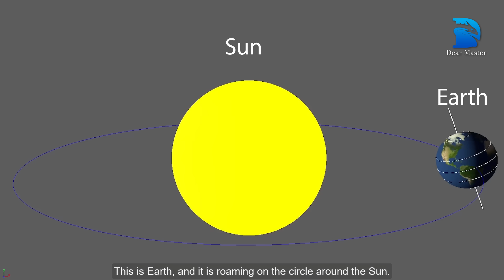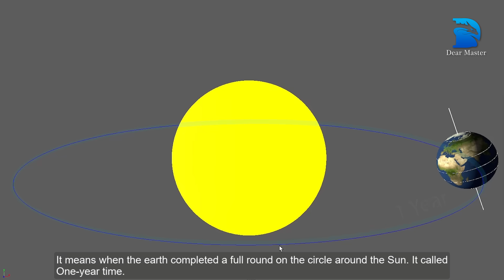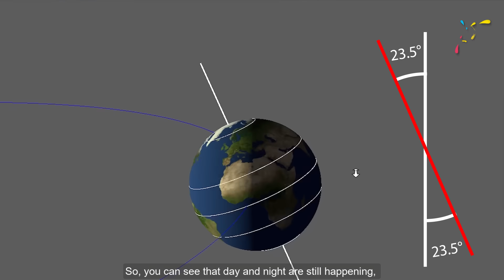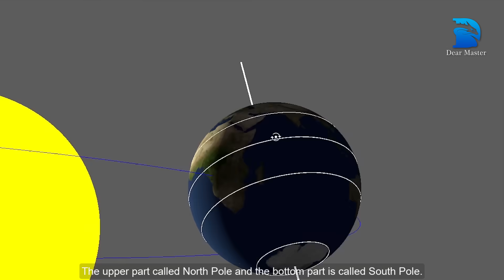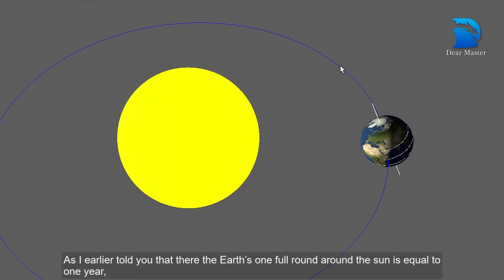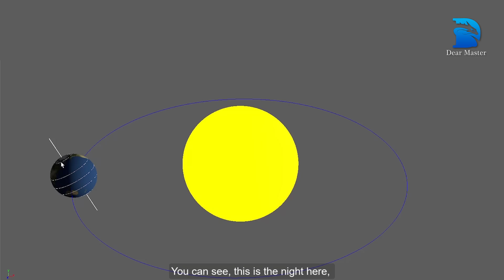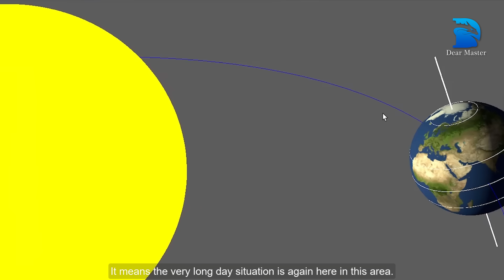6 months day and night How & Why 6 महीने दिन और 6 महीने की रात क्यों / कैसे? in Hindi by Dear Master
There are some countries and places are situated in our Earth where 6 months day and 6 months nights do happen. In this video, you will see and understand that HOW and WHY this happen?

Norway, Greenland, Finland, Alaska are some of the countries and places where long days and nights happen.
So this video is useful and knowledgeable for every person with any age group because knowledge is power.

This video is created by channel "Dear Master - Knowledge Unlimited"
and the creators are Kamal Nishad & Arjun Singh from India

“Copyright @ Dear Master - Knowledge Unlimited 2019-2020. Any reproduction or illegal distribution of the content (script, image, text, sound, video) in any form will result in immediate action against the person concerned.”

norwaydatnightsystem svalbard sixmonthday sixmonthnight hindiknowledgevideo earthdaynightsystem dearmaster norway greenlanddaynightsystem 6mahinedinkaise uttarigolardh उत्तरी गोलार्ध दक्षिणी गोलार्ध #६ महीने दिन रात कैसे ?

A good way to say thanks to the creators,
Buy us a coffee or two or three... :)